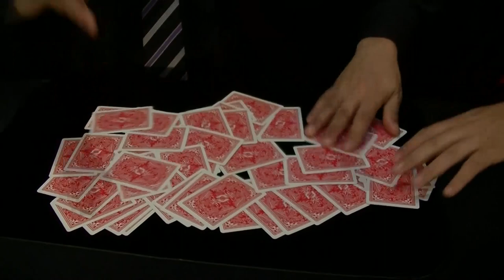Daredevil Deck Trailer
The Beginning of a Cooperation between Henry Evans and Card-Shark:
The Daredevil Deck seems to be an innocent Phoenix Deck, but it is marked in a devious way!
You will not believe it! It is THAT bold!
Watch Henry Evans perform his Killer Routine and get your Daredevil Deck